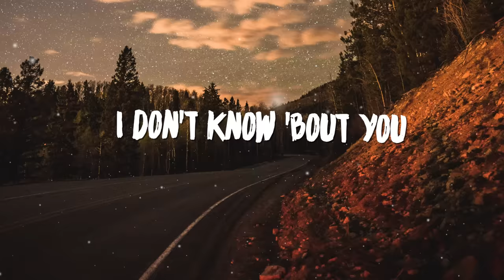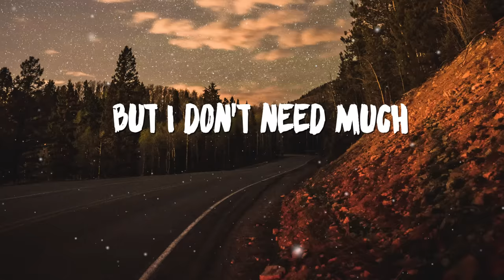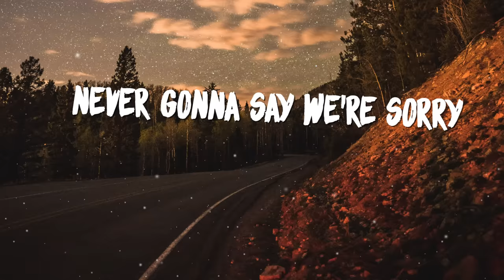John De Sohn - Say What You Want (Lyrics)